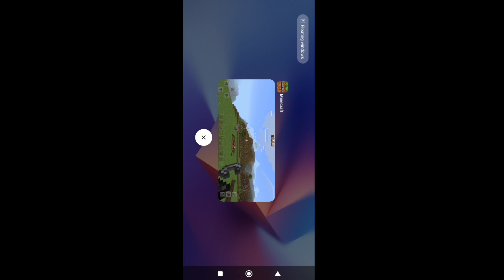FASTEST/INFINITE/UNLIMITED XP GLITCH for Minecraft Bedrock Edition 1.19/1.20 | Best Experience Farm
YOUR QUERIES.
infinite xp bug minecraft bedrock latest update 1.19.50
unlimited xp bug minecraft pe
minecraft pocket edition new update 1.19.50 xp glitch
minecraft new xp glitches
minecraft bedrock 1.19.50 new xp bug
minecraft xp fam
xp glitches minecraft
xp farm
minecraft bedrock xp glitch
minecraft bedrock xp farm
minecraft farms bedrock
minecraft xp glitch ps4
1.19 xp duplication glitch
minecraft duplication glitch bedrock edition
minecraft duplication glitch
minecraft 1.19 duplication glitch
top 3 most op duplication glitch
minecraft bedrock duplication glitch 1.19
3 easy duplication glitches minecraft bedrock
minecraft 1.19 duplication glitches
minecraft 1.19 xp duplication glitches
minecraft bedrock xp farm tutorial
minecraft bedrock iron farm tutorial
how to make iron farm in minecraft bedrock
how to make xp farm in minecraft bedrock
minecraft duplication glitch pe
minecraft xp farm tutorial
minecraft glitches bedrock
minecraft pe xp farm bedrock edition
minecraft has some crazy glitches.
minecraft bedrock 1.18 duplication glitch
minecraft bedrock 1.19 xp glitch
minecraft bedrock xp best glitches
minecraft bedrock 1.18.2 xp glitches
mcpe 1.19 duplication glitch
mcpe best xp glitches
minecraft xbox 1.19 duplication glitch
minecraft xbox xp glitch
minecraft ps4 1.19 duplication glitch
minecraft ps4 top 3 glitches
minecraft console duplication glitches
minecraft ps4 xp glitch
minecraft ps3xp glitches
minecraft 1.19 1,000,0000 xp glitch
minecraft 1.19 1,000,0000 diamond glitch
minecraft bedrock 1.19 working all xp glitch
minecraft bedrock 1.19 working xp glitch
minecraft pocket edition working diamond and xp duplication glitch
easy working unlimited xp glitch in minecraft pocket edition
minecraft diamond and xp duplication glitch
minecraft command block duplication glitch 1.19 bedrock edition
minecraft bedrock xp duper
all minecraft xp duplication glitch 1.19
minecraft xp duplicator
minecraft xp duplication glitch 1.19 java
minecraft unlimited xp duplication machine
minecraft xp duplication farm
minecraft infinite xp duper 1.19
minecraft xp duplication glitch 1.17 bedrock edition
minecraft easy duplication glitch 1.18 bedrock edition
minecraft diamond and xp duplication glitch java
minecraft xp duplication glitch survival
minecraft xp duplication glitch 1.18
minecraft diamond duplication glitch 1.16
minecraft diamond duplication glitch 1.19 java edition
minecraft diamond duplication glitch
minecraft bedrock unlimited xp glitch
minecraft bedrock infinite xp farm
minecraft bedrock 1.19 infinite xp
unlimited xp minecraft bedrock 1.19
unlimited xp minecraft bedrock 1.18
unlimited xp farm tutorial
minecraft duplication glitch
minecraft all 1.19 duplication glitch
duplication glitch minecraft
minecraft all duplication glitch
duplication glitch minecraft bedrock 1.19
minecraft duplication glitch 1.19 bedrock
duplication glitches in minecraft 1.19
how to duplicate items in minecraft
diamond duplication
minecraft duplication glitches
minecraft console duplication glitch
minecraft duplication glitch pc
all duplication glitch
minecraft diamond farm
diamond farm minecraft 1.19
diamond farm minecraft